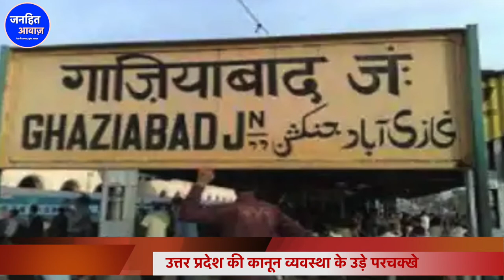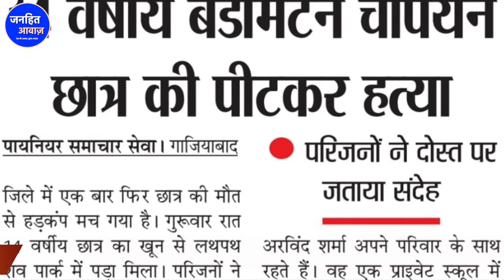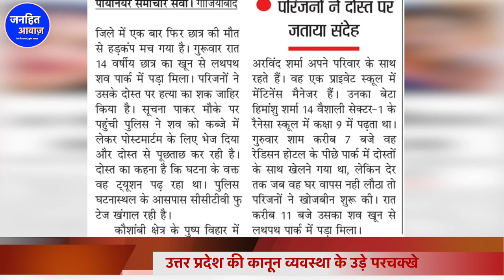Himanshu Sharma के Murder पर BJP कटघरे में, योगी आदित्यनाथ पर बरसे लोग / HIMANSHU SHARMA | YOGI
HIMANSHU SHARMA, 14 SAAL KE LADKE KI MAOT, HIMANSHU KI MOUT, GAJIYABAD KI BADI KHABAE,